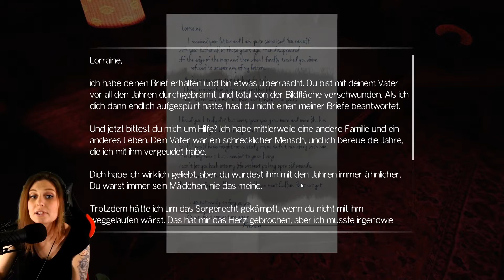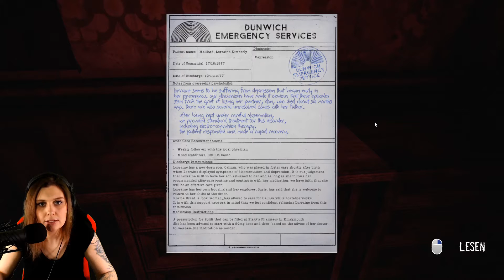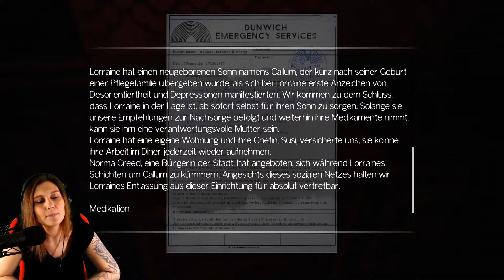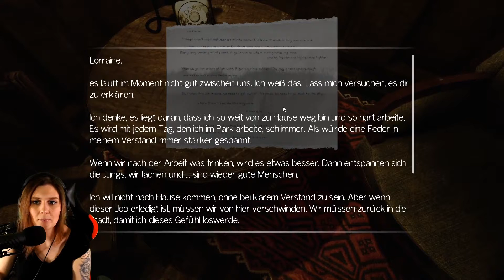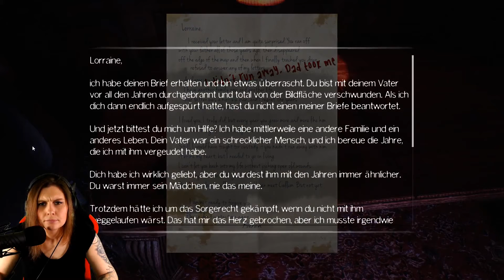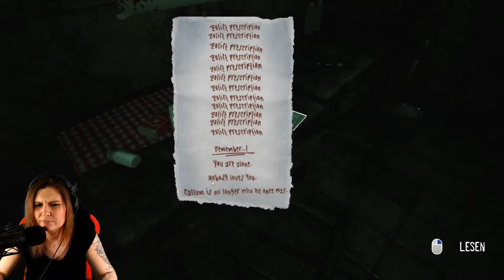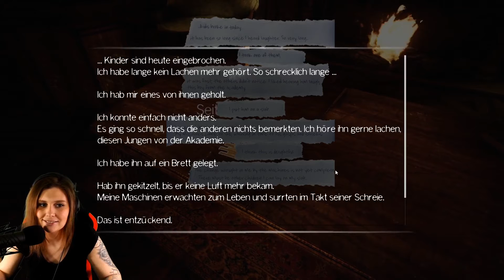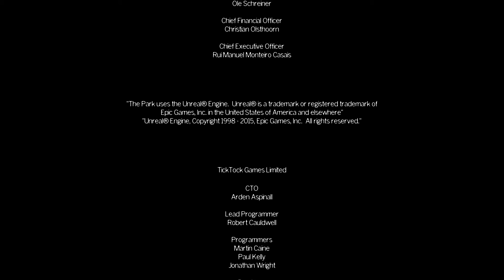Immer und immer wieder.. [05] - Let's Play: The Park